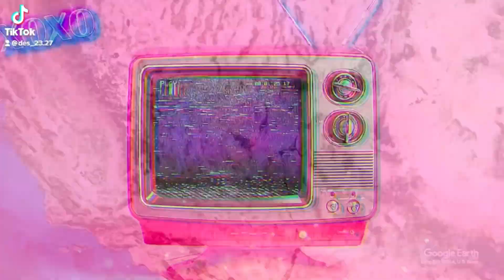ASMR Revving Luxury Car on Basketball Court | Satisfying Asmr Tingles and Triggers for Sleep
Thank you SOO much for your feedback! My Goal is to Satisfy you ALL with these Revving sounds as much as I can ❤️

I Hope You All Have A Safe Day & I Hope You Enjoy This Video! Creating Content You Love Is What I Love To Do.❤️ Please SUBSCRIBE If You Are New Here 🥰 & Don’t Forget To Hit The Like Button 👍🏾.. FEEL FREE TO CHECK OUT MORE VIDEOS ON MY CHANNEL ❤️ THANK YOU! Welcome To The Family! I Really Appreciate You!